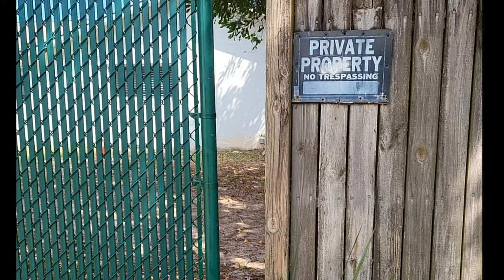Conker Da Quik - Supress (music video)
beat used...Nasty by Paven Melody